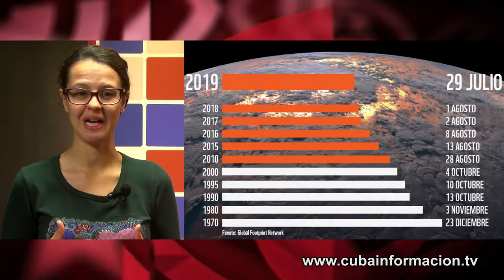Cuba: ¿único país… sostenible?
El llamado “Día de la Sobrecapacidad” de la Tierra, cuando han sido consumidos los recursos naturales que puede renovar, es el 29 de julio: cinco meses antes de acabar el año.

Lo denuncian Global Footprint Network y World Wildlife Fund, que diferencian responsabilidades: con el consumo de EEUU la humanidad necesitaría cinco planetas, con el de Europa más de dos.

Pero en un informe anterior, ambas ONGs también hablaban de buenas prácticas. Y sí hay un país –quizá el único- con “desarrollo sostenible”: Cuba.

Un país que combina una baja huella ecológica con un alto desarrollo social y humano.

Pero ¿a que esto de Cuba… ya les suena un poco menos?

Un trabajo de Ivana Belén Ruiz y José Manzaneda, para Cubainformación TV. Edición: Ana Gil.